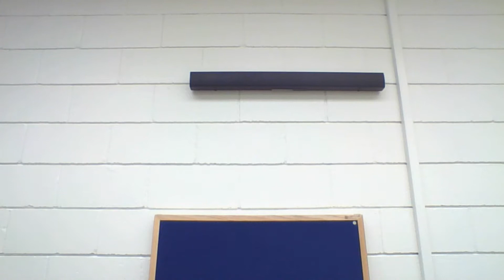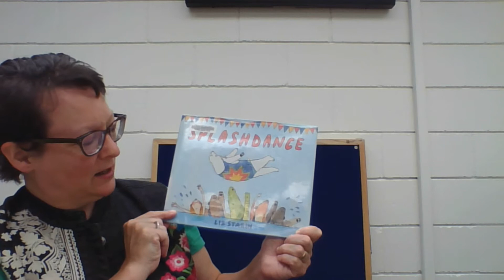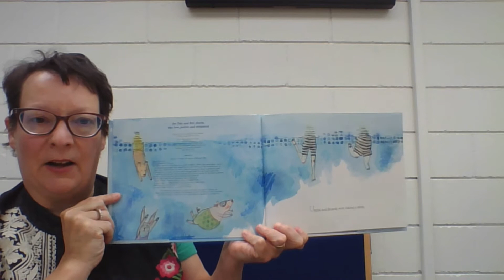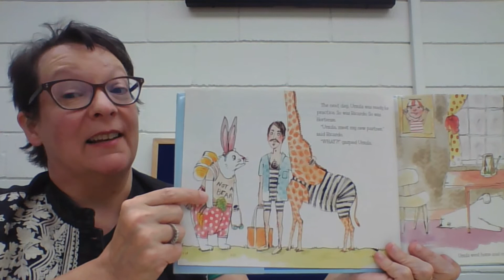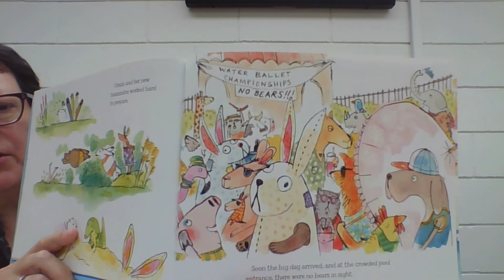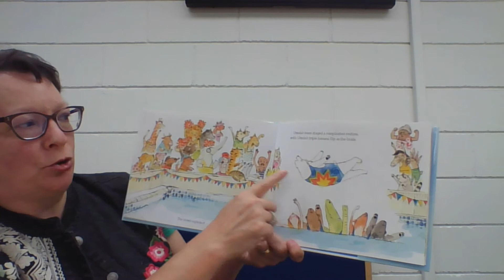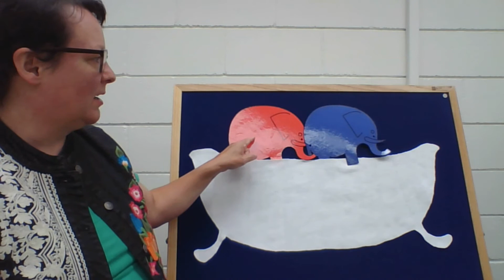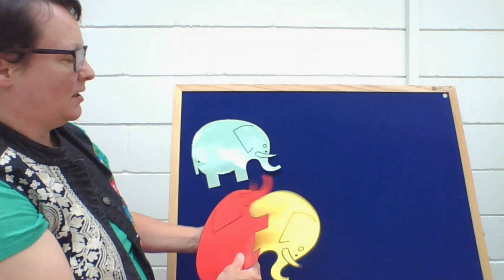Splashdance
Sing, stomp, clap and splash with us at storytime!